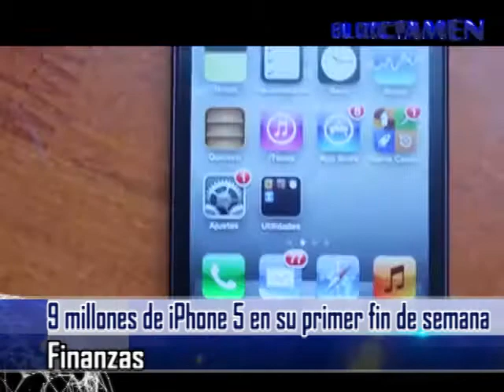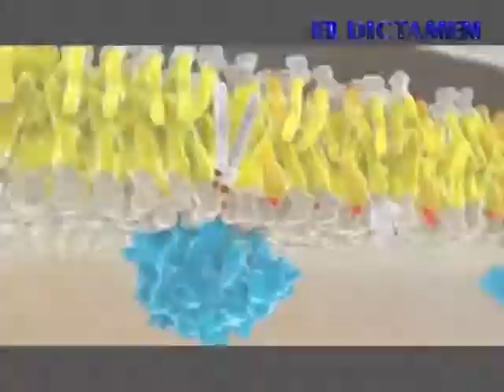Dictamen On Line Noticias 23/09/13